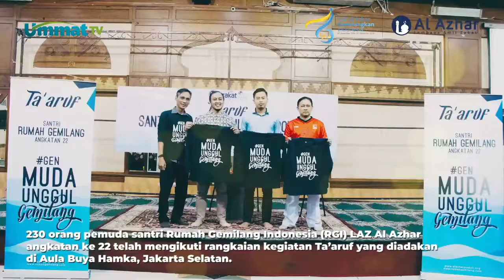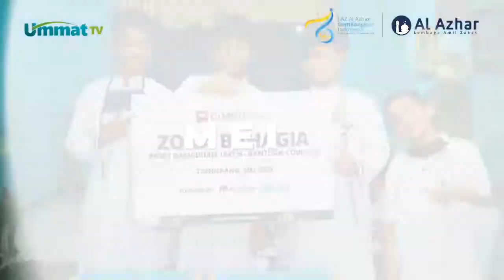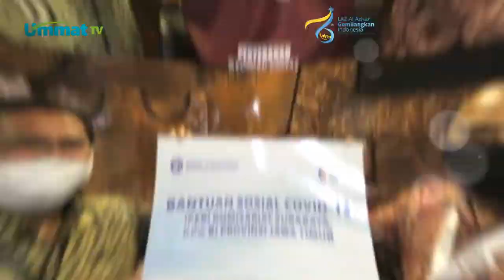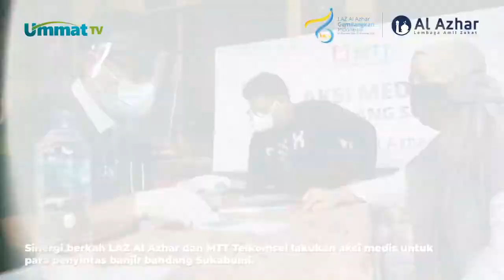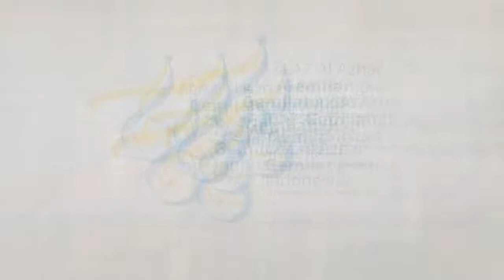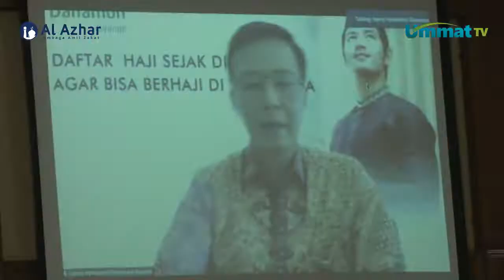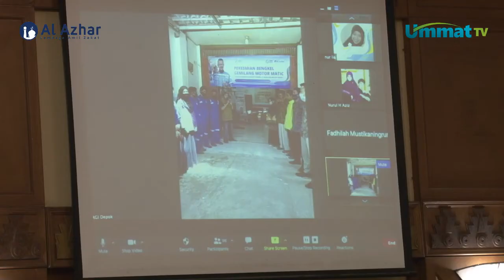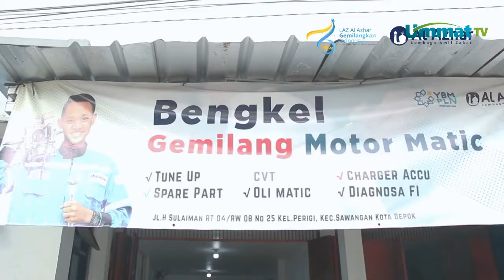LAZ Al-Azhar Gemilangkan Indonesia